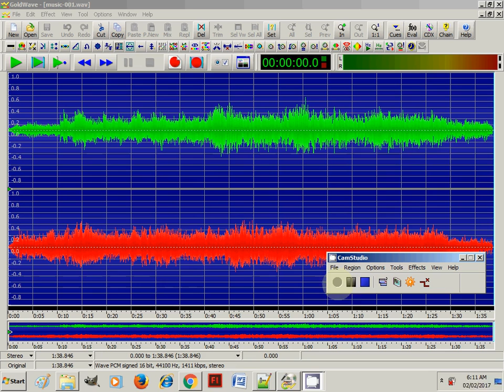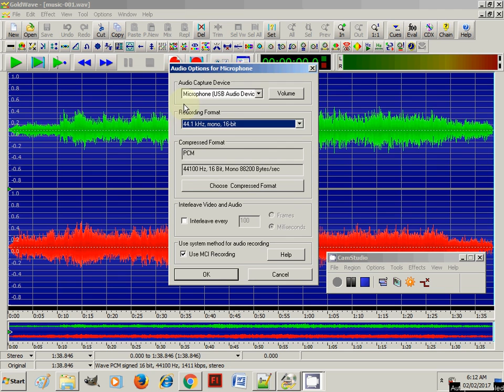Example of Enumerating Microphones on a System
This video explains a use case for enumerating microphones on the system